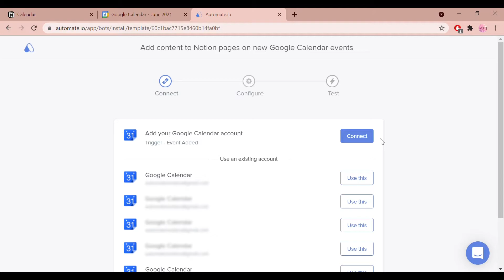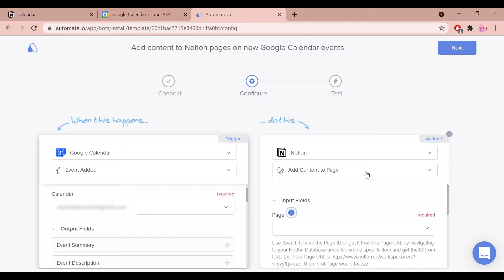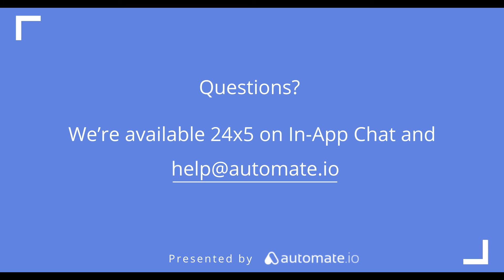Notion and Google Calendar Integration 🖊 Add Google Calendar Events To Notion Pages Automatically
0:00 - Introduction
0:36 - How to connect Google Calendar and Notion accounts in Automate.io
0:52 - How to create automation between Google Calendar and Notion
1:42 - Testing the automation between Google Calendar and Notion

** Video Transcription **

If you store all your event data in a Notion database, creating a new entry manually every time a new event is added to your Google Calendar can be quite a task

If you don’t know Automate.io, it is a simple, no-code workflow automation tool that connects your favorite web apps and automates your tedious manual work so you can spend your time working on things that matter to you.

To begin, visit this page, click on this use case box, and then the Get Started button.

You will see the ‘Add Accounts’ screen. Here you will connect your Notion & Google Calendar accounts to Automate.io.

Now, let’s enter our account credentials.

We never take chances with your data. We always keep it secure with bank-level encryption.

Alright! Our apps are connected. Let’s build our automation, also called a Bot.

First, let’s talk about Google Calendar. It is our trigger app, which starts our Bot. This Bot triggers every time there is a new Event Added in Google Calendar.

By the way, you can change this trigger to event start or modified, depending on your use case.

I’m selecting my desired calendar here.

And, let’s move to Notion. It’s the action app that performs our desired action. Here, we want to add the details of our Google Calendar event to a specific page in Notion.

Select your Notion page from the drop-down list like this.

You can also specify the type of Content Block you want to add to your Notion Page. I am keeping it as Text.

Now let’s map our event details by dragging and dropping these fields from Google Calendar to Notion like this.